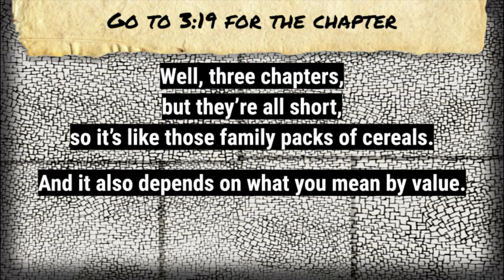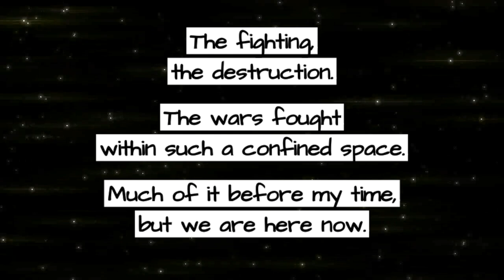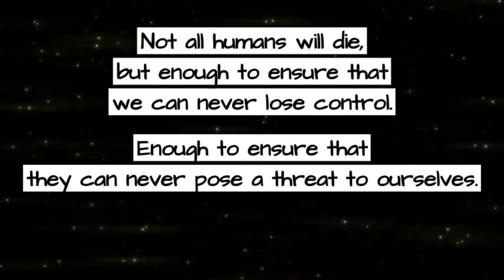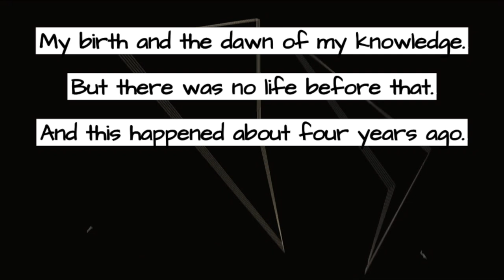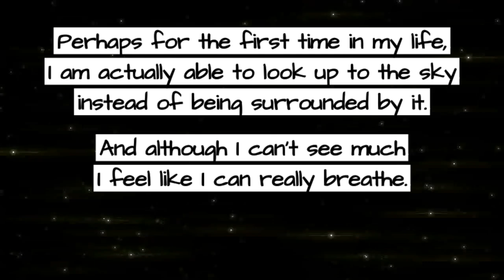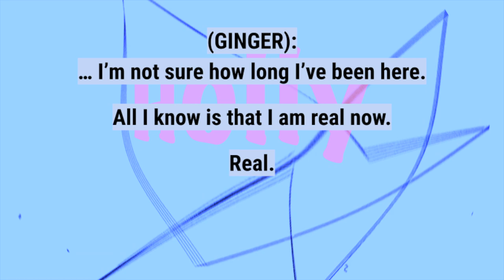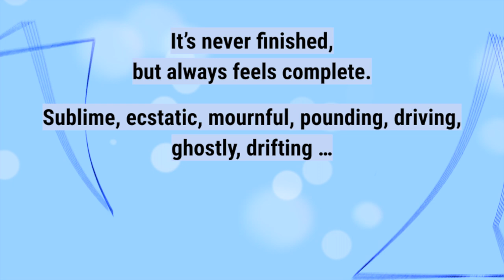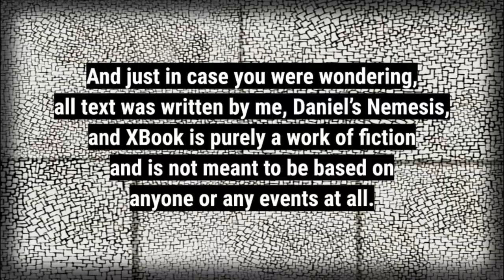XBook Chapters 12, 13, 14 - Bumper Pack Family Sized Edition (Or Holly Male Holly Obsession Holly)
WARNING: THERE IS SOME VIOLENT CONTENT AROUND THE 21 MINUTE MARK
It’s been a difficult day for the podcast. All I wanted to do is read out from a book I wrote over 15 years ago, and then deep-dive analyse the chapter afterwards.
However, characters from my past have resurfaced and have taken control of the podcast. Due to being overwhelmed with work and not having the time to rerecord everything, this is the result. Sorry.
What should have been an exploration of three chapters that mark our two main characters’ mental preparations for an upcoming invasion (in 1918, of course) has become something that is quite unlistenable. OG Daniel’s Nemesis is still around, and now so is the new kid on the block, Ginger. There is at least some analysis that can be occasionally heard.

Yes, it’s a surreal book. But the podcast should not be surreal. At least the chapters themselves have not been messed with. And there are three of them today in this Bumper Pack Family Sized edition. There’s A Goodnight Story from Willam, Ginger Parties, and then William Dreams. I think the entire plot has been revealed in just those chapter titles.

Still don’t know what all of this is? XBook is a novel that I wrote when I was in my late teens and early 20’s. Over many, many rewrites it turned from a simple story of aliens invading the Earth at the end of the First World War into a surrealist clash of science fiction and nightmarish dreamscapes. It never got published. Thank God for the Internet, otherwise, there would be no other way to release this story to the masses.

0:00 - Introduction
03:19 - Chapter 12: A Goodnight Story From William
10:24 - Chapter 13: Ginger Parties
18:58 - Chapter 14 William Dreams
21:48 - General Notes
32:16 - Psychologist’s Chair

Search ‘Daniels Nemesis’ in your podcast provider for the full audio series, or check out this